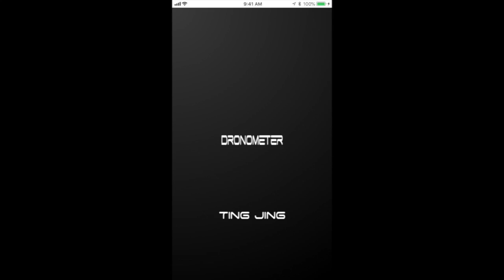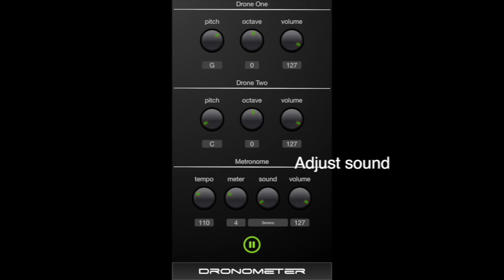Dronometer Demo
Dronometer, a free app for iPhone and iPad, provides an accurate metronome with configurable drone tones. It's a great way to work on intonation, improvisation or just to add a little spice to your practicing.